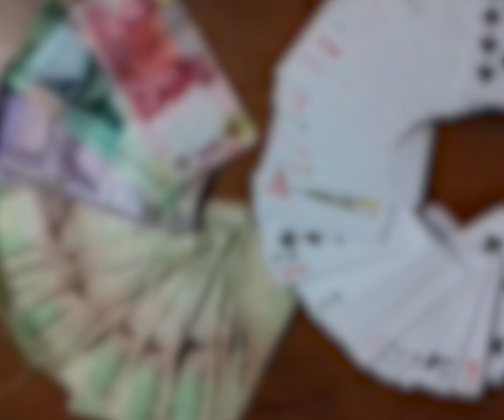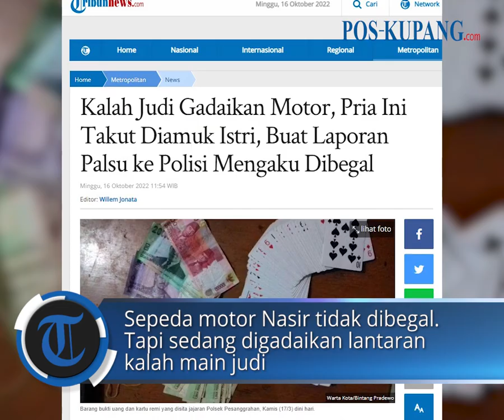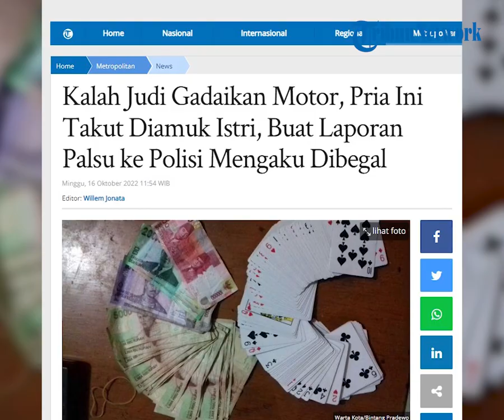Kalah Judi Gadaikan Motor, Pria Ini Takut Diamuk Istri, Buat Laporan Palsu ke Polisi Mengaku Dibegal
POS-KUPANG.COM - Nasir (49), pria di Rengasdengklok, Kabupaten Karawang, Jawa Barat, kalah judi hingga menggadaikan motornya.

Takut diamuk sang istri, Nasir kemudian membuat laporan palsu ke Polsek Rengasdengklok dengan menyebut motornya raib usai jadi korban begal. Minggu, 16 Oktober 2022. (POS-KUPANG.COM)

Artikel ini telah tayang di Tribunnews.com dengan judul Kalah Judi Gadaikan Motor, Pria Ini Takut Diamuk Istri, Buat Laporan Palsu ke Polisi Mengaku Dibegal,

Teks  : Tribunnews
Editor  : Willem Jonata
VPO  : Irland